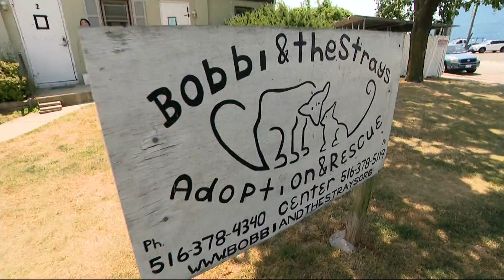Officials: Abused dog left in crate outside Freeport shelter, hunt on for suspect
Nassau's top prosecutor is calling the incident one of the worst cases of animal abuse she's seen.